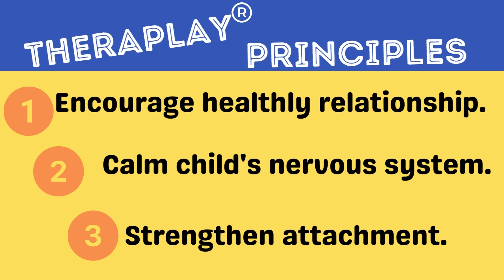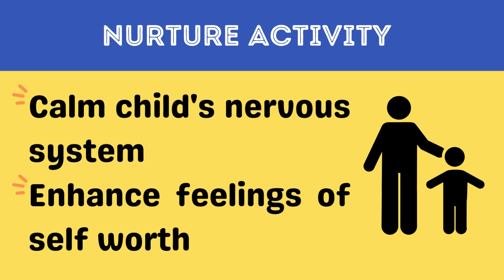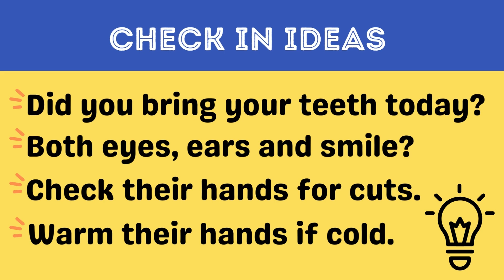Playful Parenting: Nurture Activity Checking In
Welcome to the Playful Parenting series with Beki Hilas, MSW, LSW. In this series we will be discussing Theraplay® techniques to practice at home to connect with your child.
During this first episode we will demonstrate a Nurture Activity: Checking In. This is a simple activity to try with your child when you haven't seen them in a while. This check in can help
- enhance your caregiver/child relationship
- regulate the child's nervous system
- enhance child's feelings of self-worth

*Remember to get on your child's level, maintain good eye contact, remain calm and give good energy.